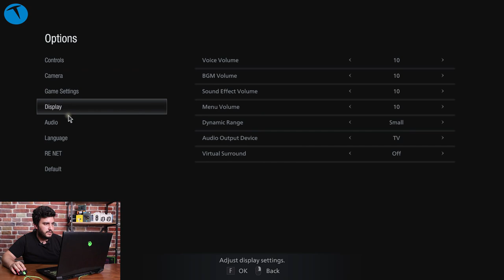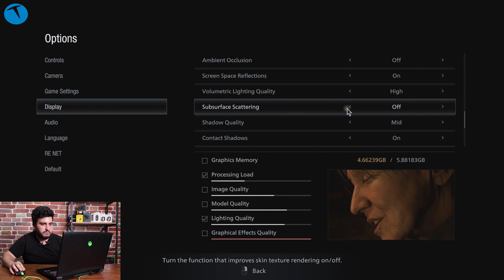Resident Evil 8 ile RTX 3060 oyun performansı! Oyun Canavarı #51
Monster Notebook katkılarıyla hazırladığımız Oyun Canavarı'nın yeni bölümüyle karşınızdayız. Oyun Canavarı'nın yeni bölümlerinde RTX 3060'lı donanımıyla dikkat çeken Tulpar T7 V20.3 modelini kullanacağız.

Oyun Canavarı'nın bu bölümünde Resident Evil serisinin son oyununu mercek altına alıyoruz. Ray Tracing desteği ile gelen Resident Evil 8, RTX 3060'lı Tulpar modelinde nasıl görünüyor? Bu sorunun cevabını videomuzda bulabilirsiniz.

Bu arada oyunu PlayStore üzerinden satın aldığımızı da sizlerle paylaşalım. Çünkü Steam kodu verilmesine rağmen oyunun PlayStore fiyatı Steam fiyatından daha ucuz. Dilerseniz aşağıdaki linkten PlayStore linkine göz atabilirsiniz. Bu oyunu internet faturanıza ek taksitli olarak satın alabileceğinizi de hatırlatalım.